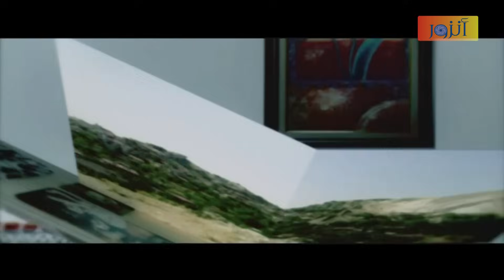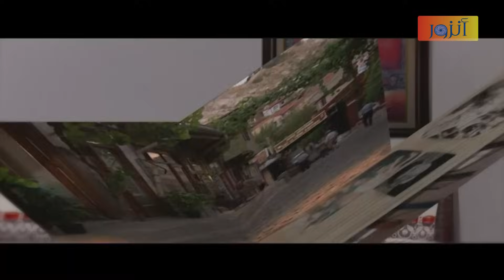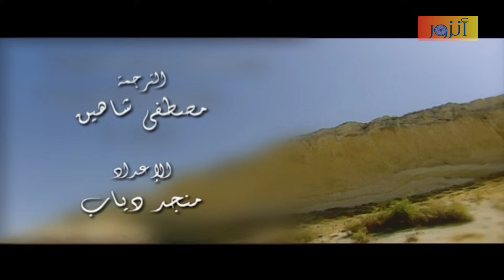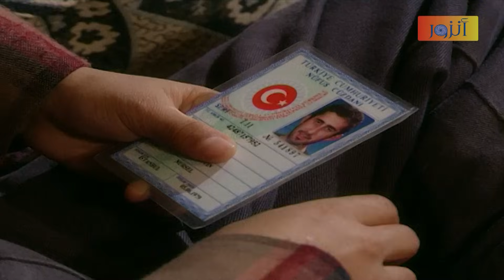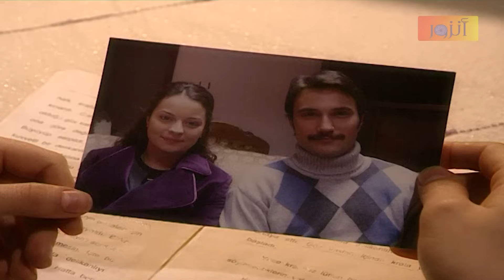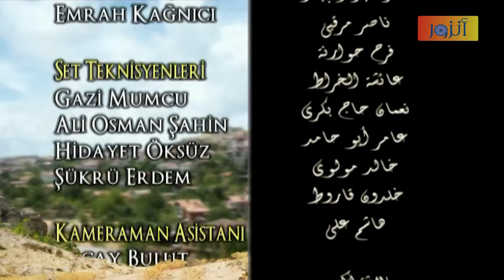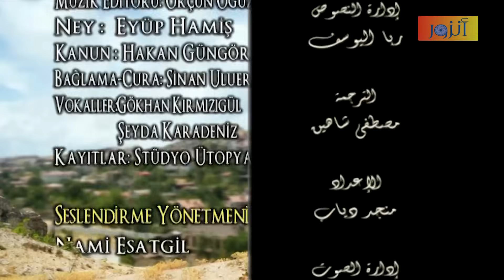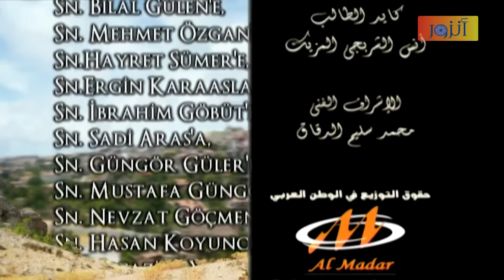مسلسل محور العدالة - الحلقة 037 كاملة | Mehwar Al Adala HD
مسلسل محور العدالة :
طبيبان شابان تم تعيينهما الى قرية... أحدهما "سيرما" جميلة الجميلات والآخر قريبها وزميلها في الجامعة الدكتور أوغوز... وتصبح قصة الحب العميق بينهما على لسان الجميع ، ولكن يوجد قريب آخر ل"سيرما" غني وشرير مصرّ على جعل " سيرما " حبيبة له وعلى افساد كل شيء. وتتعقد الأمور عندما تقع قريبة أخرى " سينم " في حب الطبيب الوسيم نهاية مثيرة تنتظر الشباب الذين وقعوا في مطب الحب .

بطولة :
رامز الأسود – رنا زرقا – هاني شاهين – علي كريم – عاصم حواط – ثراء دبسي – ميشيل نعمة – فيلدا سمور – فاروق جمعات – جهاد الزعبي – إياس أبو غزالة – سليم شريقي – رائفة الأحمد – رولا ذيبان – مجد فضة – أميمة الطاهر – لمى شمندي – محمد قزاز – جوليا بدر .